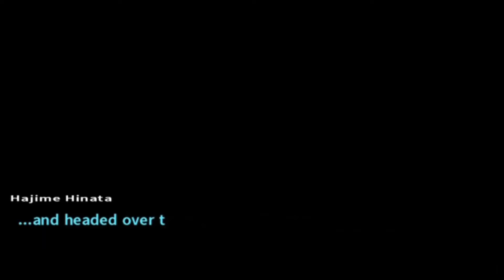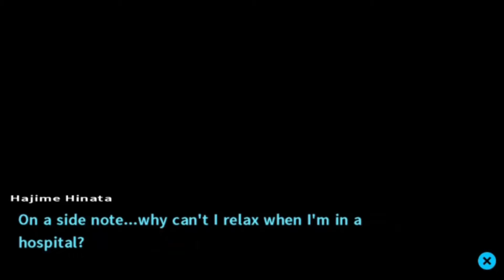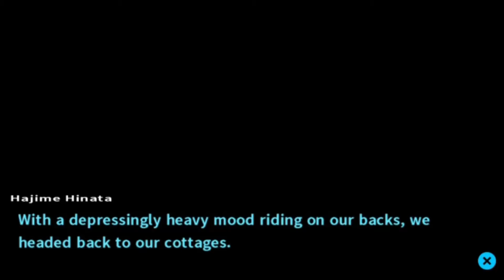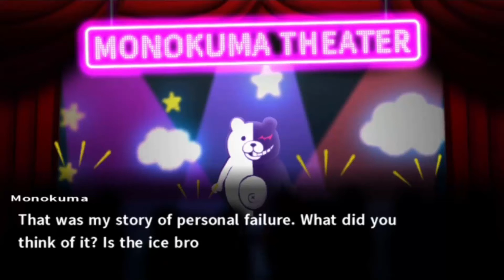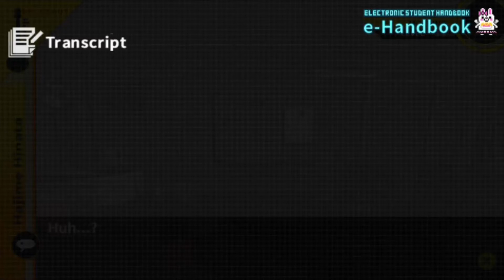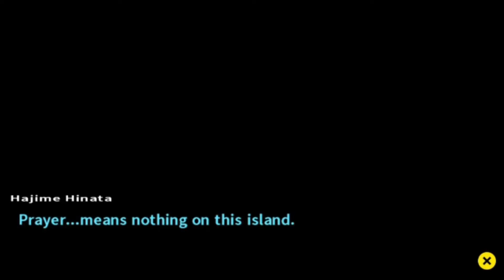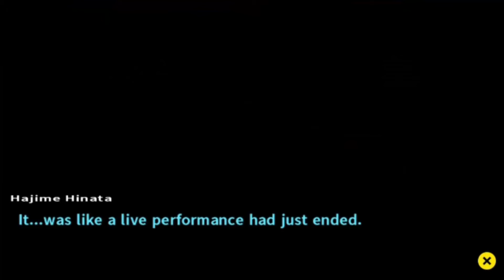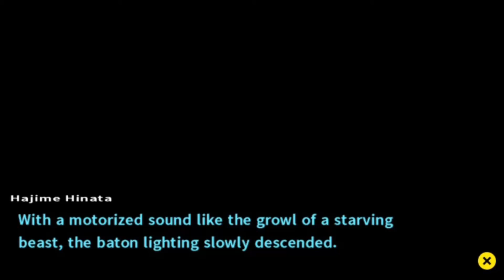Super Dangan Ronpa 2! | EP 23 "The Exceptional"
In today's episode, we start to question things that make no sense as bad things occur!